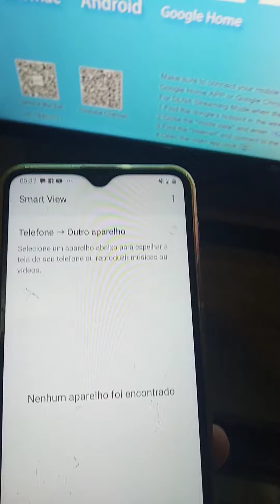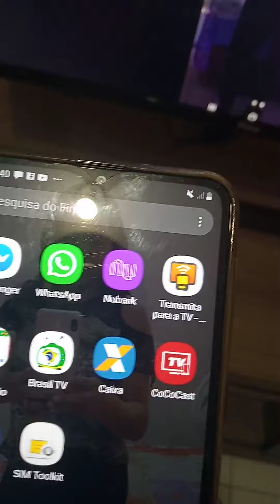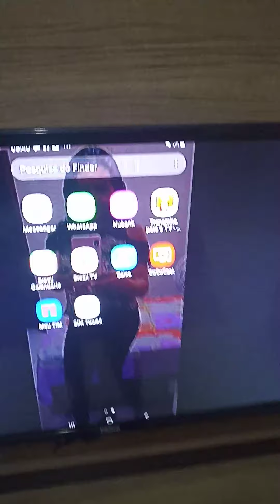Como espelhar seu celular na tv através do miracast display dongle parte 1